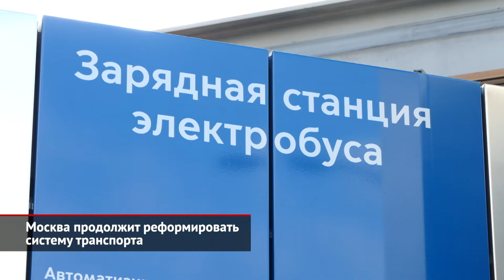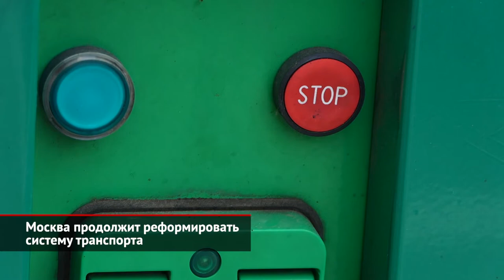Москва последит за пассажирами в транспорте | Новости с колёс №1189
Мэрия Москвы опробует новый способ, как отслеживать перемещения жителей. Так, на остановках общественного транспорта появятся 220 комплексов, которые смогут собирать MAC-адреса мобильных телефонов и планшетов, если на них включён Wi-Fi или Bluetooth. На систему мониторинга пассажиропотока потратят 155 миллионов рублей. По официальной версии, система нужна для улучшения работы транспорта, но также позволит мэрии увидеть маршруты пешеходов и пассажиров. И это — отнюдь не единственное новшество.